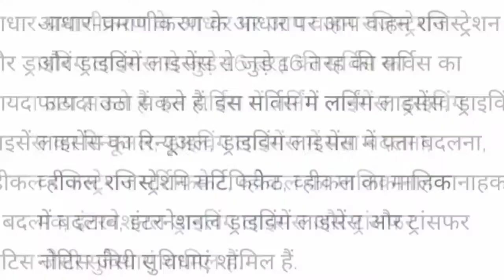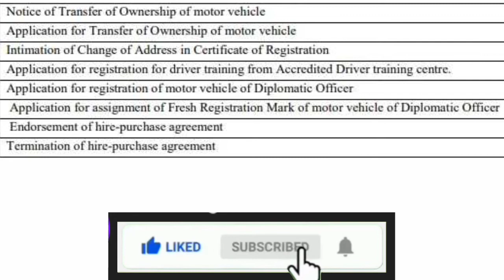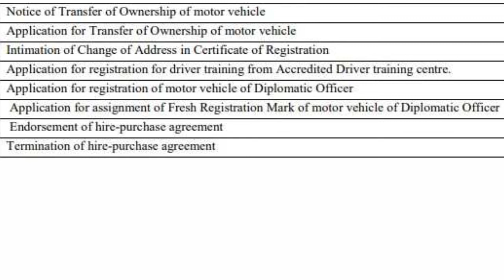18 online applications of driving licence related | detail of latest 18 online applications (2021)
hello friends welcome to Just Today channel

in this video you will be know that what are the 18 new online applications launched by ministry of road transport and highways

in this video you will know that what are the new online applications, how to use them, what are these benefits, where are the 18 online applications launched and all about them